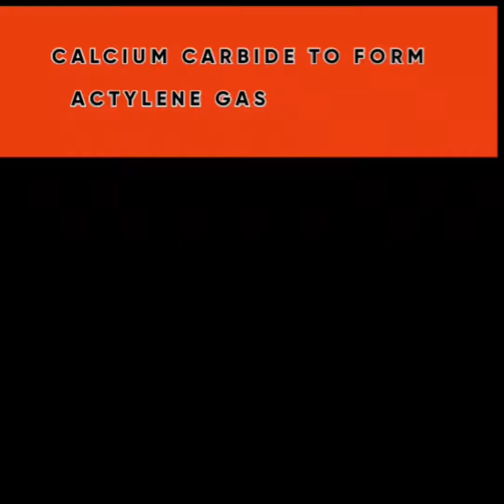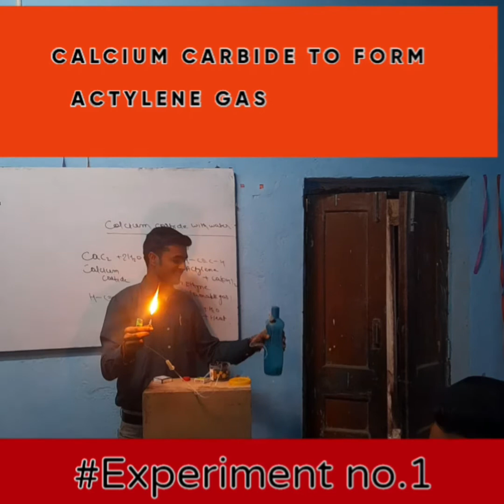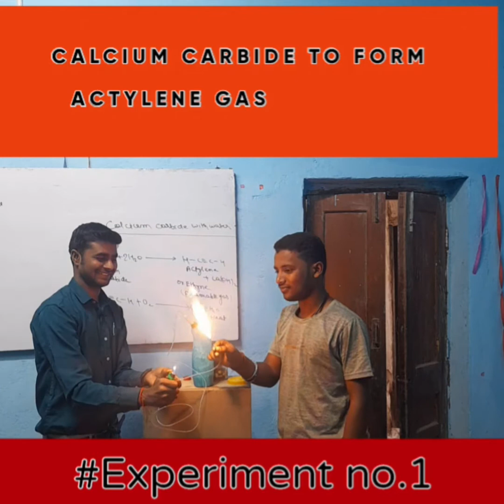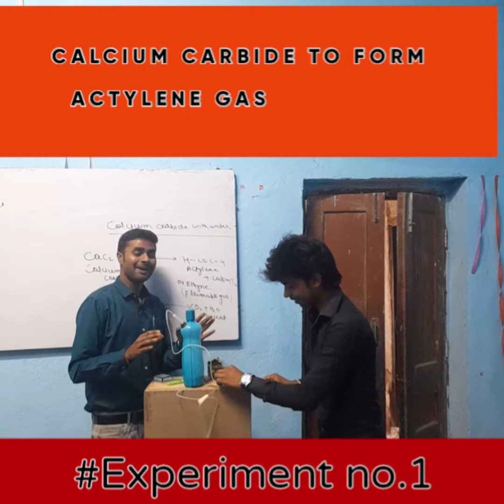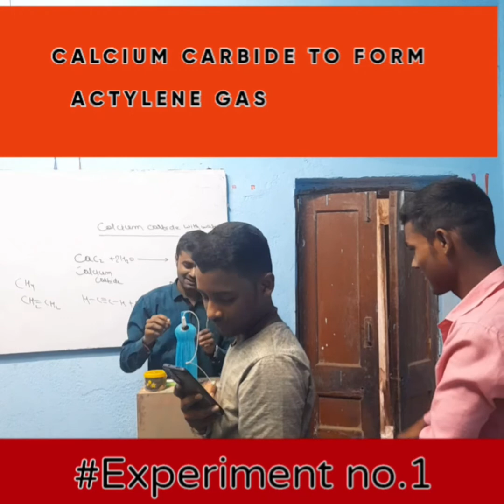calcium carbide experiment